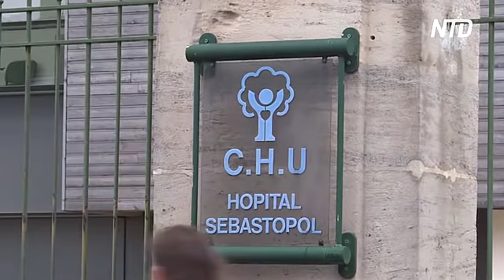11 лет в коме: француза снова подключат к системе жизнеобеспечения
Апелляционный суд Франции постановил, что врачи снова должны начать предоставлять питательные вещества и воду в организм полностью парализованного пациента. Ранее жена и некоторые родственники мужчины добились того, чтобы отключить систему поддержания жизни и позволить ему умереть. Однако родители выступили против.